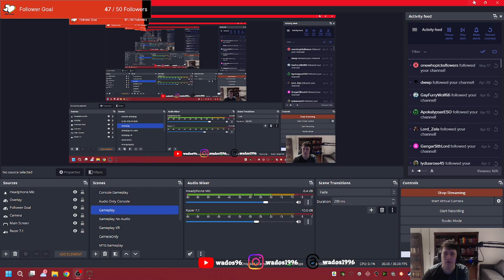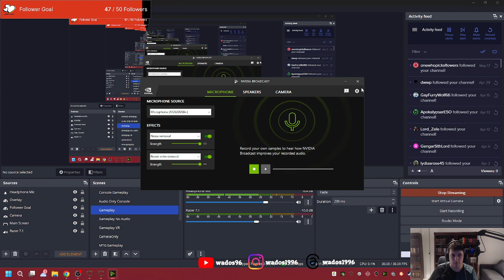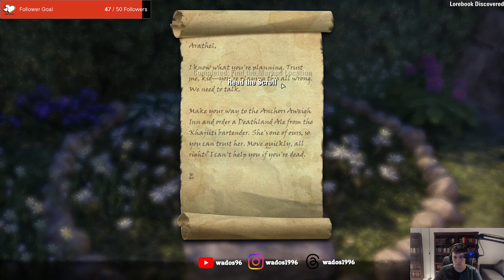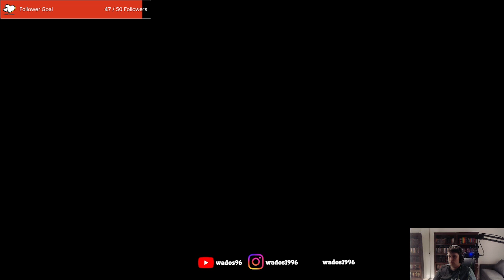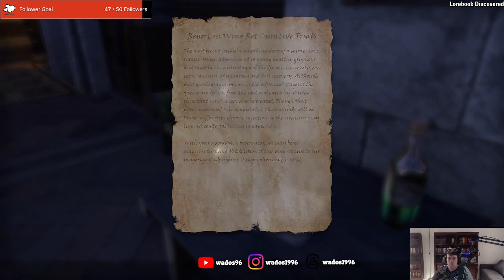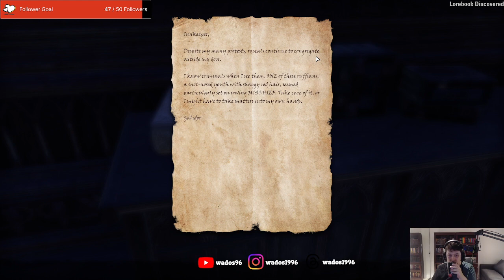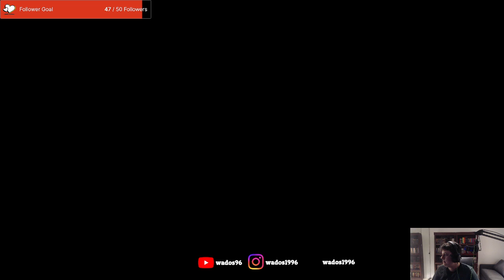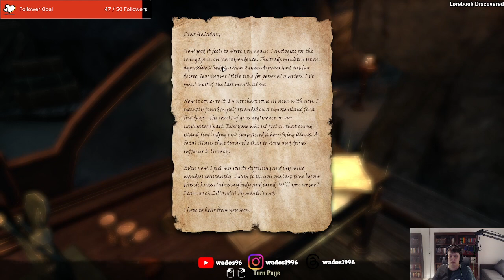Some of these Elves are terrible people - ESO Stream 68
This stream I complete more of the side quests set in Summerset.